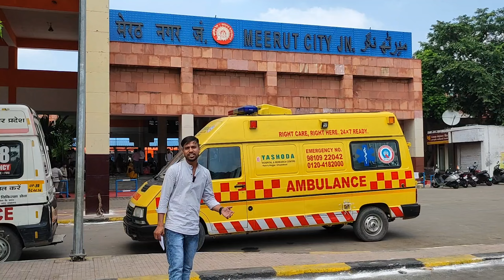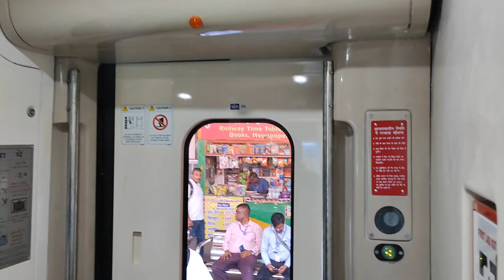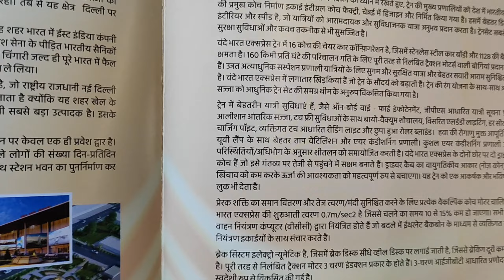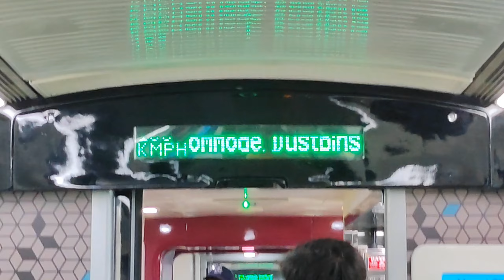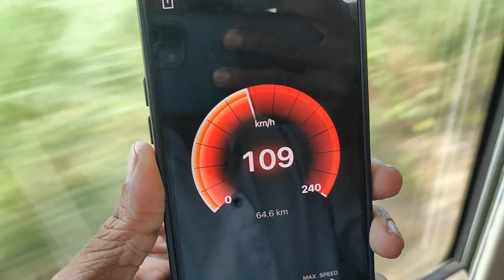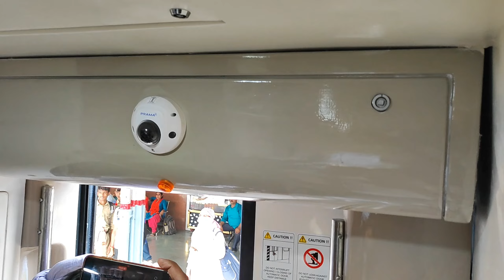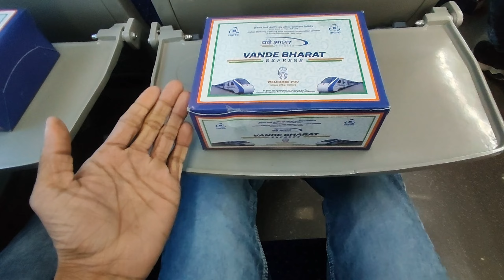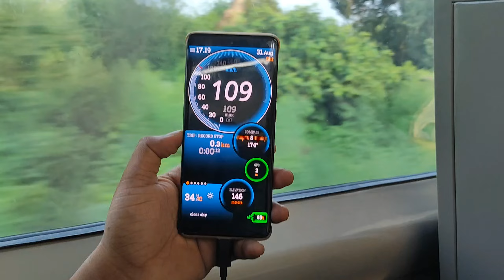Meerut Lucknow Vande Bharat Express Journey || Meerut to Lucknow Vande Bharat Timing & Food Review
22490 Meerut Lucknow VB
Meerut City Junction (MTC) - 06:35
Lucknow (LKO) - 13:45
Fare
CC - 1355₹
EC - 2415₹

22489 Lucknow Meerut VB
Lucknow Charbagh (LKO) - 14:45
Meerut City Jn (MTC)  - 22:00

Train Adventure
Indian Railways